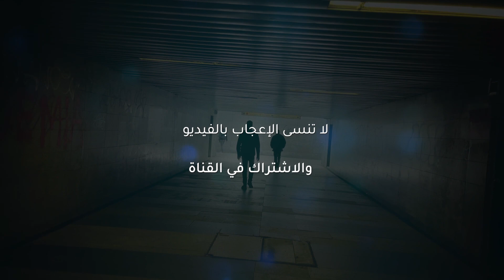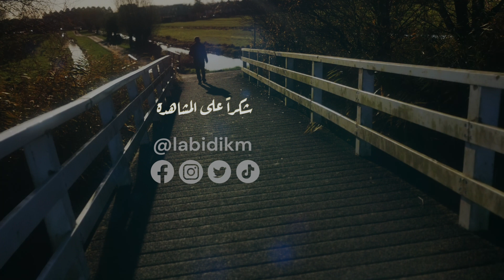ما بعد الاستفتاء في تونس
حركة فكرية سياسية مستقلة مسالمة، تسعى إلى نشر الوعي و التحرر من كل القيود و فتح أبواب النقد
على أسس موضوعية و علمية، فما هو مقدس لديك قد لا يكون مقدس بنظر الآخرين و ما يجمعنا هو إنسانيتنا، والقداسة لا تكون للأفكار لأنها نسبية و متغيرة و قابلة للتطور و التأقلم مع الظروف الإنسانية الإجتماعية، الإنسان هو المقدس الوحيد و احترامه كشخص واجب فهو عنصر أساسي لبناء حضارة إنسانية ، فكما نعلم الإنسان هو من ينتج الفكر و ليس العكس..

الحق حق الأرض ليس حق السماء